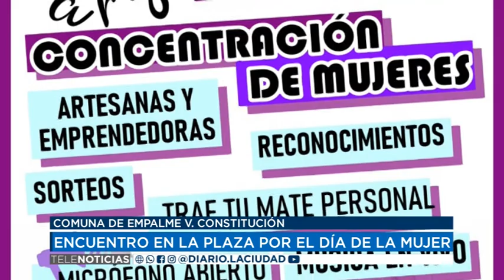05 03 21 COMUNA DE EMPALME V CONSTITUCIÓN ENCUENTRO EN LA PLAZA POR EL DÍA DE LA MUJER